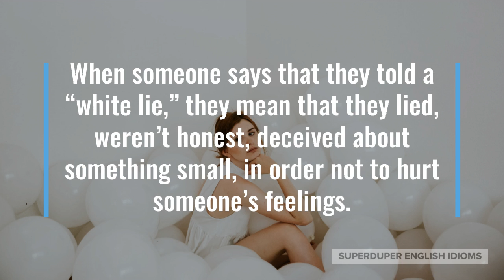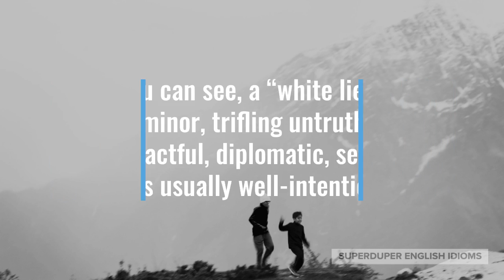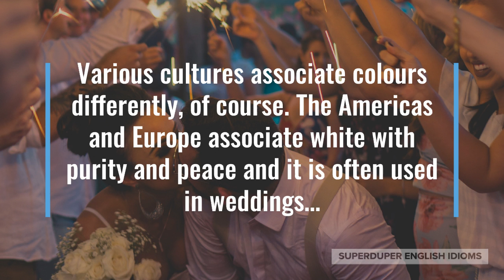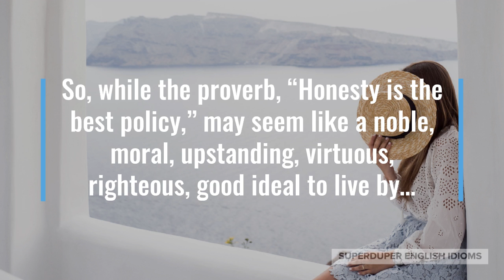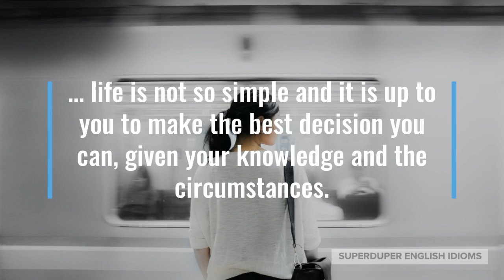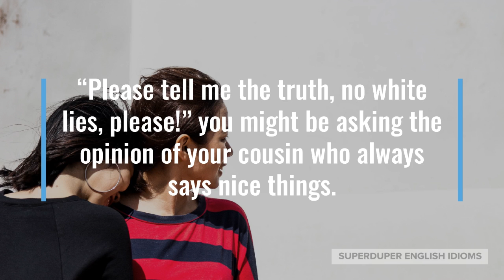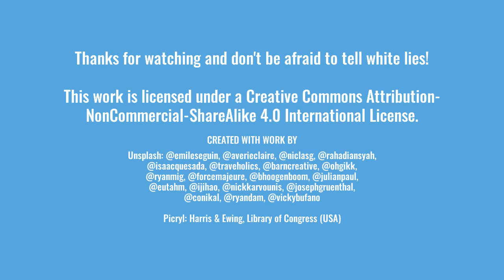"White Lie" Idiom Meaning, Origin & History | Superduper English Idioms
0:00 - How to Say, “White lie.”
0:25 - Examples of “White lie.”
1:22 - Meaning of “White lie.”
1:42 - Origin of “White lie.”
4:50 - More Examples of “White lie.”
5:46 - Conclusion

“White lie.”

When someone says that they told a “white lie,” they mean that they lied, weren’t honest, deceived about something small, in order not to hurt someone’s feelings.

“I didn’t feel like going to dinner with her tonight, so I just told her the white lie that I was working overtime,” you might be telling your roommate about a sensitive friend.

Maybe you just got a new haircut and your friend hesitates but says it looks nice anyway, “You don’t have to tell me a white lie! I’m not happy with my haircut, anyway.”

“You have to tell a white lie sometimes, dear. Always say that people’s babies are cute,” you might be whispering to your 7-year-old daughter after she said someone’s baby was ugly.

As you can see, a “white lie” is a trivial, minor, trifling untruth meant to be tactful, diplomatic, sensitive and is usually well-intentioned.

The origin of the idiom, “white lie,” is traced back to the 14th century by the Oxford English Dictionary…

… and was attached to “lie”, because white meant; pure, good, innocent, harmless - as opposed to black which was associated with; evil, bad, sinful, harmful.

Various cultures associate colours differently, of course. The Americas and Europe associate white with purity and peace and it is often used in weddings…

… while white is associated with death, mourning, unhappiness and misfortune in Asia, where it is used at funerals…

… while in the Middle East, white carries both meanings and is also associated with high status.

Some people believe that it is never acceptable to lie, so even a well-intentioned “white lie” is unacceptable.

Lying is not simply speaking, uttering a falsehood, however; it also includes not revealing the whole truth, and mixing the truth with lies.

So, while the proverb, “Honesty is the best policy,” may seem like a noble, moral, upstanding, virtuous, righteous, good ideal to live by…

… life is not so simple and it is up to you to make the best decision you can, given your knowledge and the circumstances.

“White lies” often spare people’s feelings, make people feel good, get you out of a “sticky situation”, or “smooth things over”.

“White lies” may also be useful because your opinion about things changes over time and perhaps that little “white lie” you told has actually become the truth!

“I didn’t want to discourage him, so I told the white lie that his new job was fantastic and it turns out that it actually is fantastic,” you might be discussing your husband’s new job with a friend.

Maybe your child “helps” you with something, making it more difficult; but you tell a white lie, “Thank you so much for your help, honey! I couldn’t have done it without you.”

“Please tell me the truth, no white lies, please!” you might be asking the opinion of your cousin who always says nice things.

So, the next time you want to be polite, gracious, diplomatic, delicate or sensitive, don’t forget to tell a “white lie”.